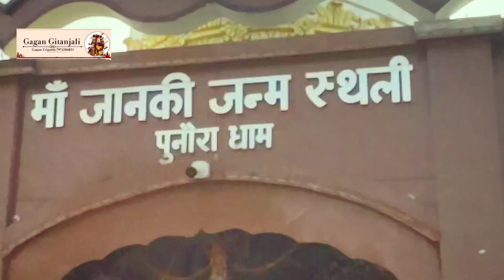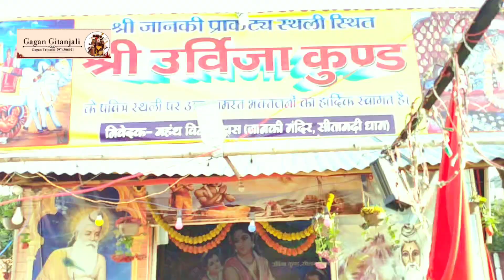sitamarhi सीतामढ़ी के दर्शन माता जानकी की जन्मस्थली पुनौरा धाम के दर्शन Bihar mithla dhaam darshan